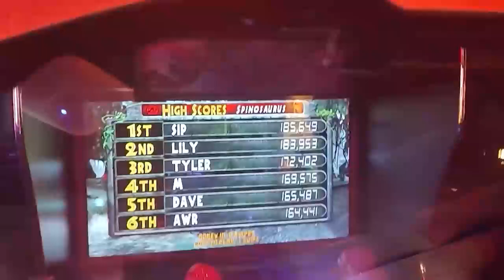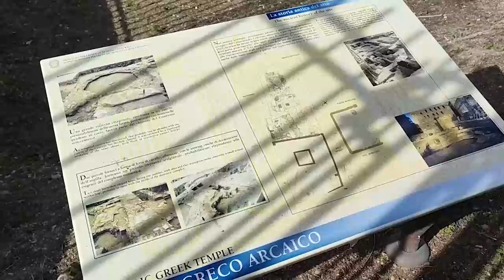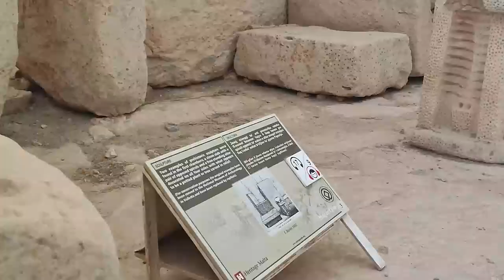Pelo mundo. By Marcos Brasil TV